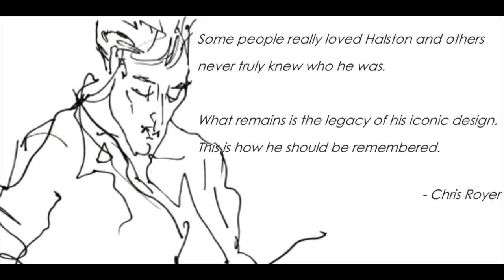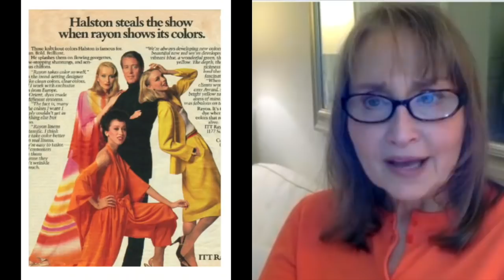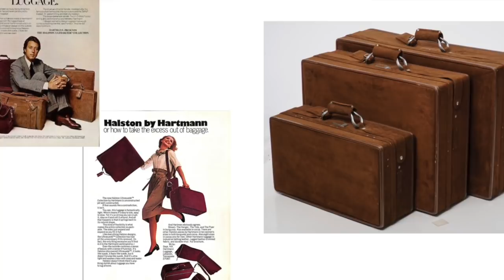Halston: American Treasure, Designer, Innovator, an OG Fashion Influencer Int. Chris Royer Part 1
We have an exciting video for you, Doris interviews Chris Royer, who began her career in fashion as a model after graduating from Pratt Institute, went onto work with Halston Enterprises as a Design Director and Vice President of Fashion and Licensing, and has worked as an archivist for Halston, assisted/contributed to several museums including The Metropolitan Museum of Art. Chris is apart of some of the most influential moments in fashion history from The Battle of Versailles to Studio 54. She witnessed some of the most remarkable moments of Halston's career and has an archive of 95 pieces along with shoes and accessories. We are so happy share this interview with you all on Halston and his amazing career in design.

Please follow @chrisroyercollections on Instagram for information on Halston her extensive archive.

Directors/Producers/Editors: Michael Amato @agaymarieantoinette